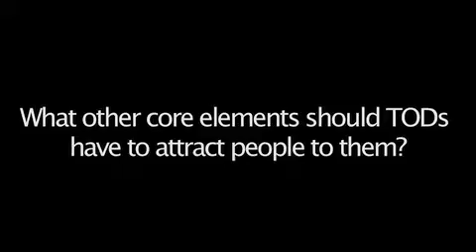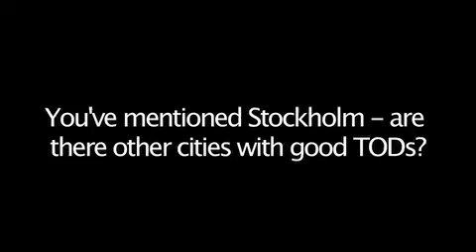Transit-oriented development with Robert Cervero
As populations of cities around the world continue to grow, how can they be more effectively built to serve the needs of communities and be more energy efficient? In this interview, Professor Robert Cervero explains how transit-oriented developments (TODs) centralise people's day-to-day retail and amenity needs around transit stops. Professor Cervero is Director of the University of California Transportation Center and was recently in Australia as a visitor of the US Studies Centre.